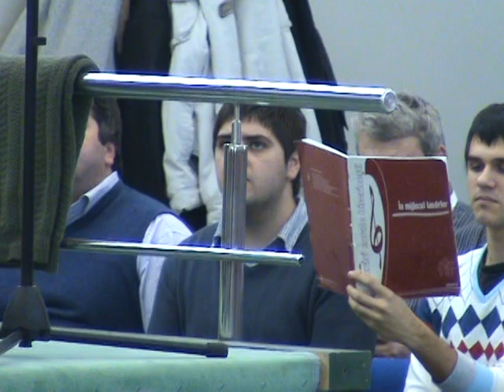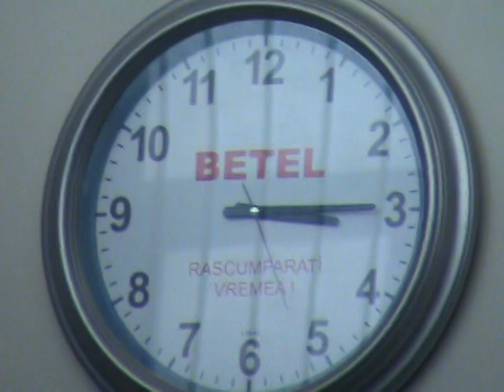Ken Tucker si corurile reunite din jud Suceava ...la repetitie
Atelier coral Suceava   19-21 febr 2010